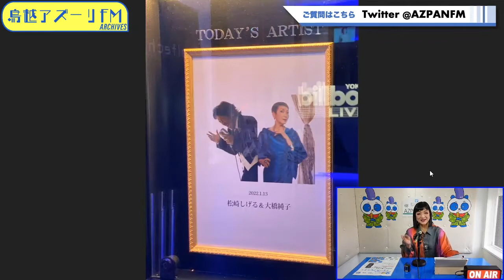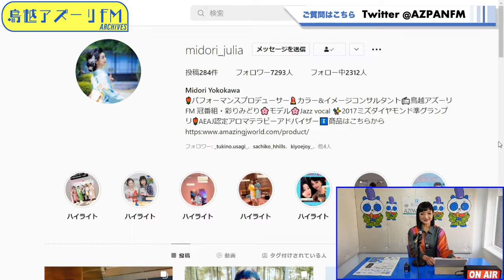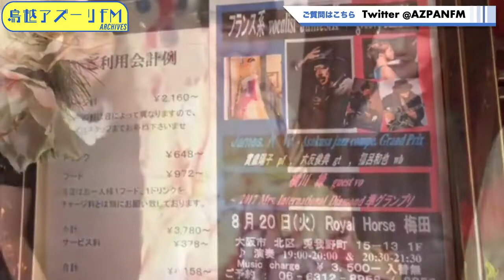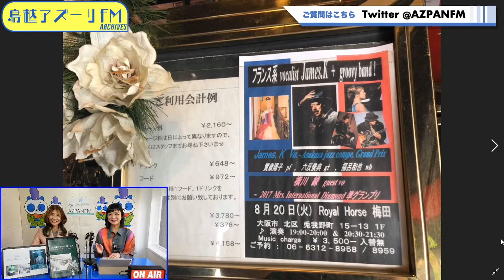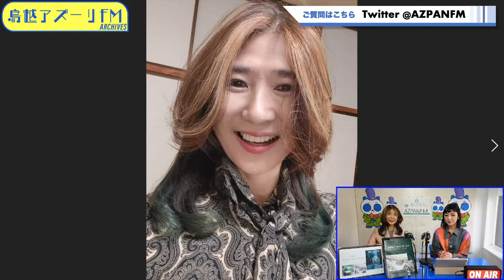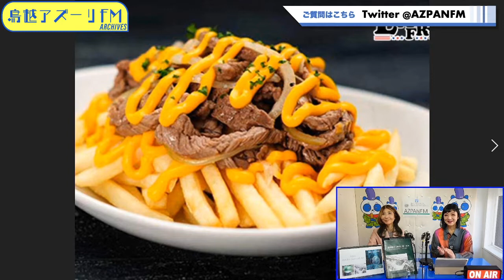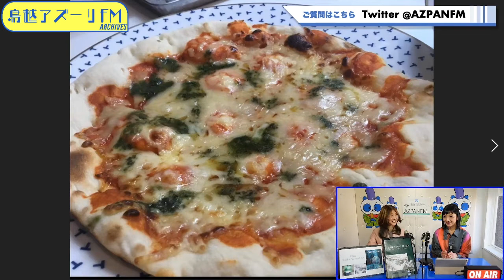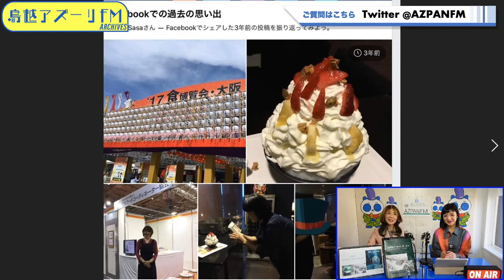2022年01月26日配信 彩りみどり～Color your life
MC：クレオみどり
ゲスト：笹川尚子